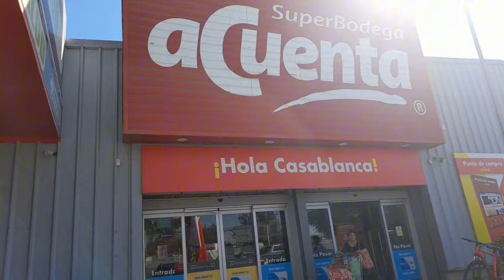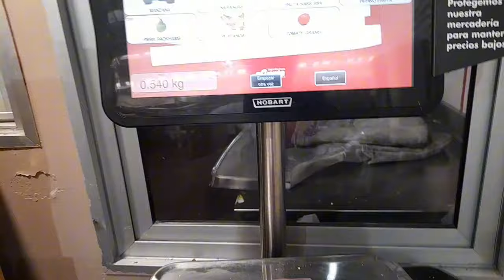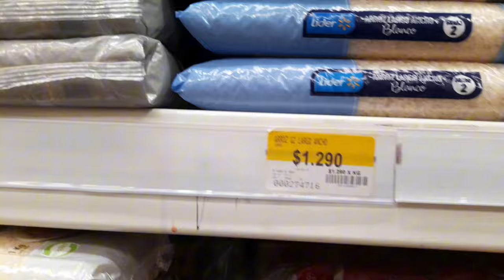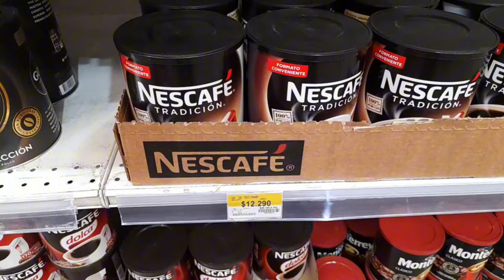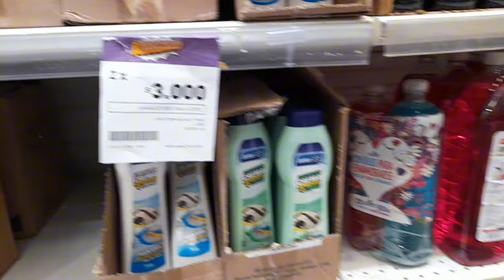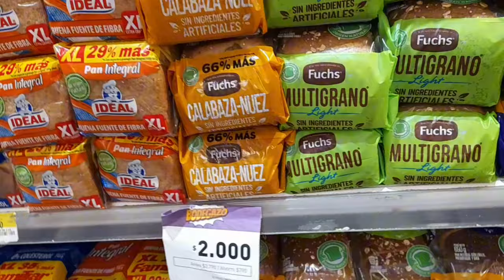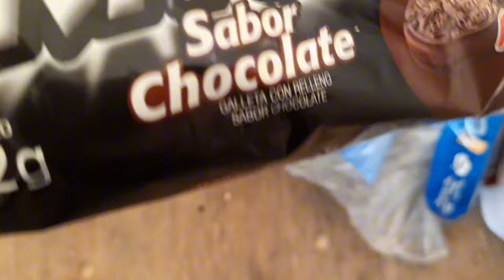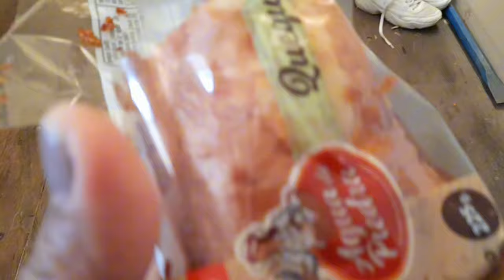COMPRANDO $ 20MIL PESOS EN SUPERMERCADO BODEGA ACUENTA CHILE 🇨🇱 Compra Semanal #2024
hola mis amores Bienvenid@s a mi canal hoy Les comparto video nuevo espero que me acompañe hasta el final dejando su apoyo suscribirse y like muchas bendiciones besos y abrazos  el video se trata  de compras 🛒 SUPERMERCADO BODEGA ACUENTA chile  precio económico  hay les dejo el video esperó que sea de su agrado este video tedeseo feliz 😊 noche bendiciones 🥰❤💯